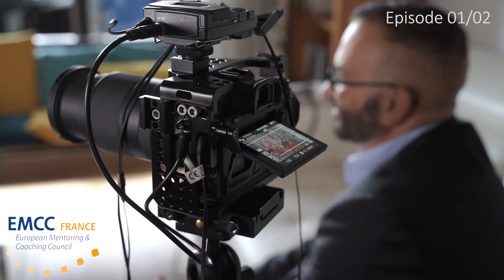1/2 Merci Marie-Hélène Dini : En quoi le coaching a-t-il radicalement changé ?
Voici la première partie l'interview de Marie-Hélène Dini, Secrétaire Générale de l'EMCC France et Présidente du SIMACS - Syndicat Interprofessionnel des Métiers de l'accompagnement, du Coaching et de la Supervision. Cette nouvelle instance représentative nous a permis d'intégrer pour la première fois une branche professionnelle au 31 octobre 2019 : la branche BETIC (Bureaux d'Etudes Techniques, Ingénierie et cabinets Conseils) et d'être définitivement reconnus par l'Etat comme Coachs Professionnels.

Marie-Hélène est une personne hors normes, complètement dévouée au métier et à sa reconnaissance.

La deuxième partie de l'interview effectuée par Gabriel Hannes portera sur les détails clés de l'action de Marie-Hélène